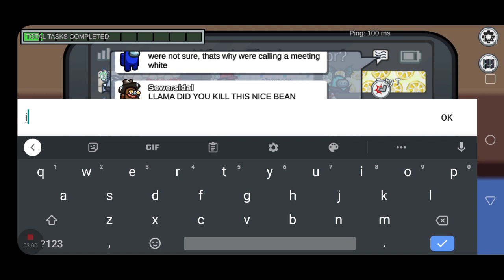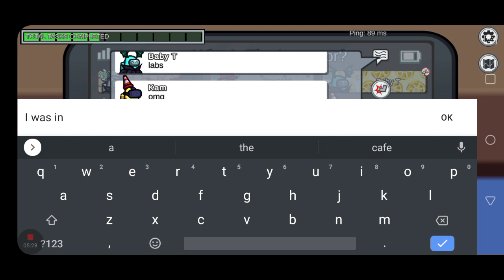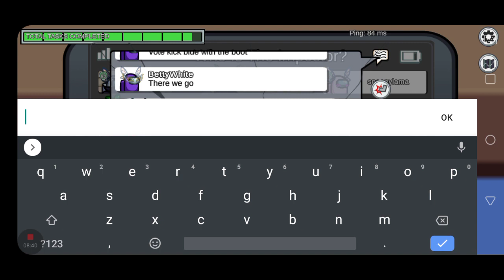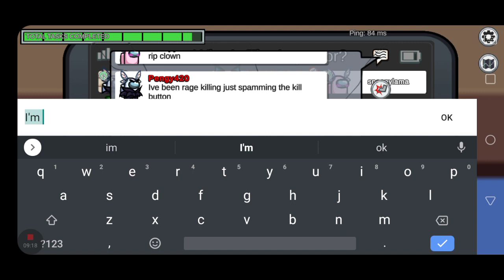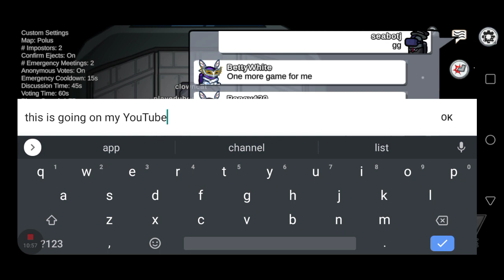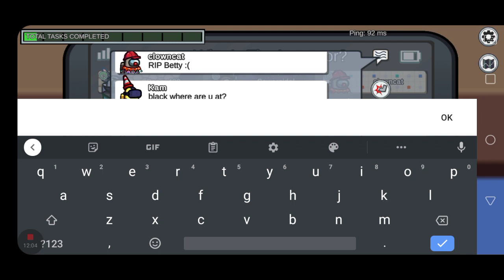More among us randoms 😊